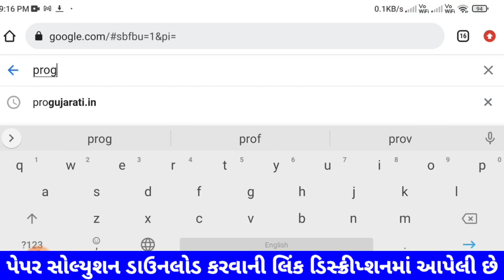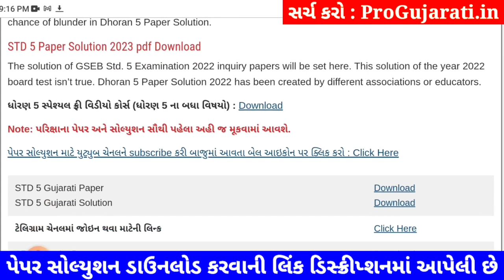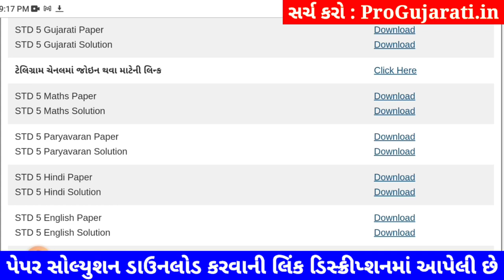Dhoran 5 paryavaran paper solution 2023 40 marks, STD 5 paryavaran paper solution 2023 std 5 6/4/23